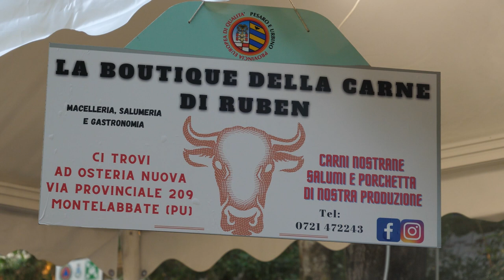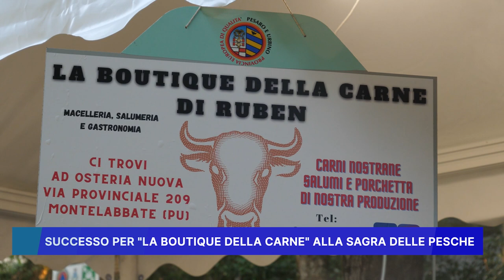SUCCESSO PER "LA BOUTIQUE DELLA CARNE" ALLA SAGRA DELLE PESCHE